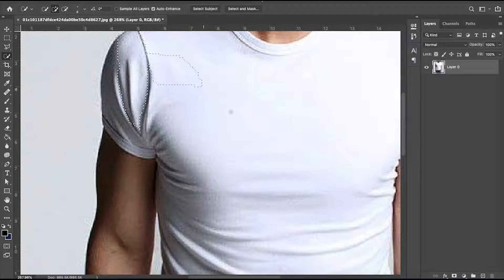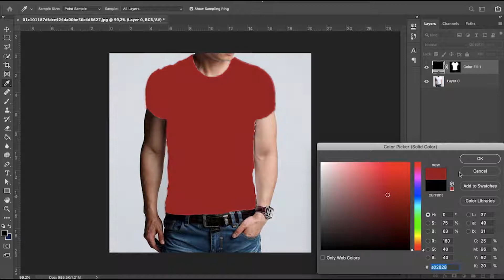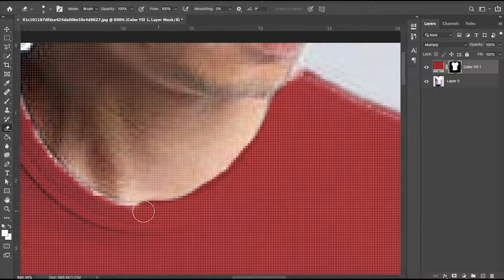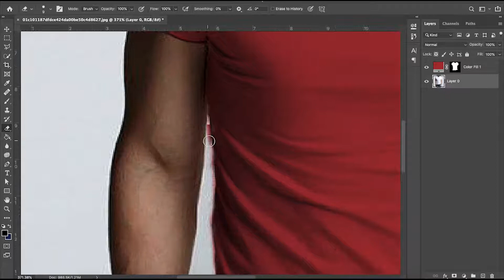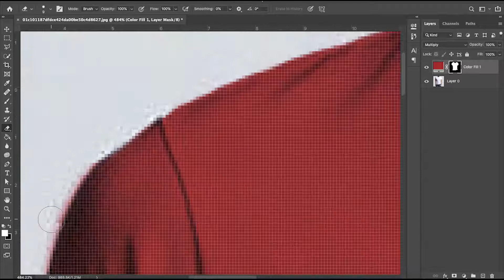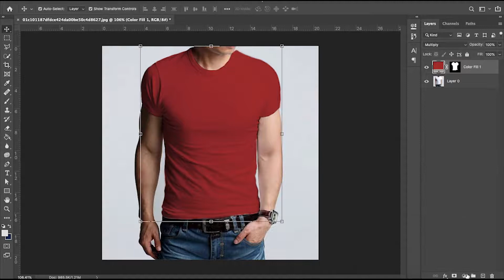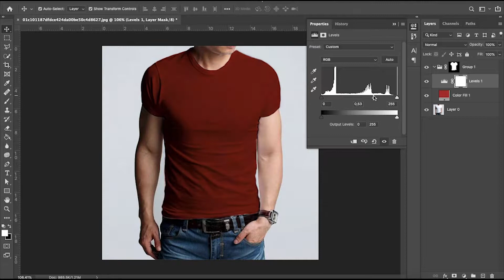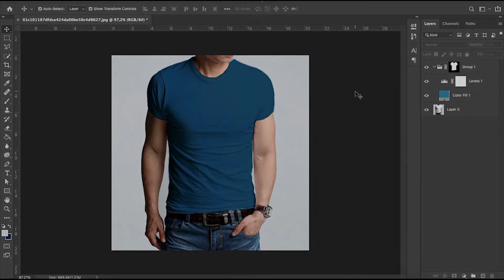How To Turn White Color Into Any Color! (Art Tutorial)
Hi guys, this video will show you how to transform white color into any color that you want! I will give you some tips... and hopefully, it will help you to become a better designer for the future!